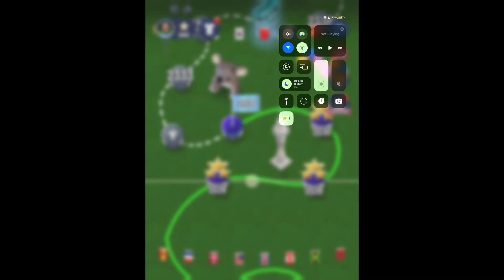Soccer Super Star episode 234